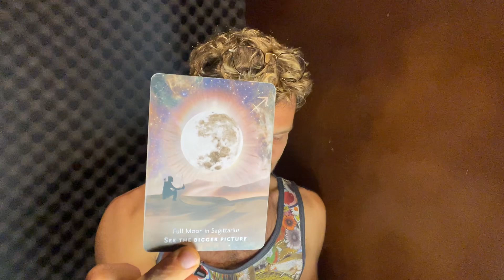SEE THE BIGGER PICTURE - Full Moon in Sagittarius ♐️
SEE THE BIGGER PICTURE - Full Moon in Sagittarius ♐️- MOONOLOGY ORACLE CARDS

Transformative Mooncard reading to align with the lunar cycle. Helping you to process emotions and find clarity in your personal journey. Each video is designed to offer practical guidance, whether you are navigating stress, anxiety, relationships or personal growth.

We are reading through the manifesting mix, mindset, a manifestation affirmation and when it's the best time to manifest your magic.

Go and listen to the full playlist of the whole mooncard deck (i recommend to close your eyes and choose a card by intuition):

If you like the readings,
some more of her awesome creations.